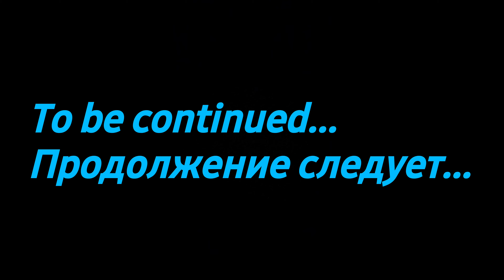Teodor Currentzis&Musicaeterna choir in Salzburg. Part 1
"Idomeneo" on Salzburg festival 2019. Part 1